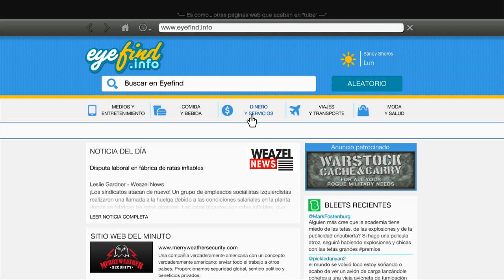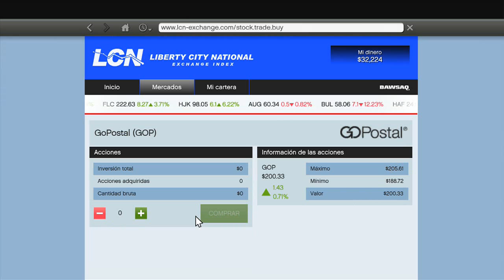GTA V | Atracos, Aviones y Personas en Peligro | (Live Gameplay/Comentado)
Y Porfin el Gran Gameplay de GTA V donde Hacemos cosas Super Epicas como Volar, Atracamos coches y Rescatamos Individuos haci que si Quieren mas Gameplays de GTAV dale Like y Disfruta del Video =)

Mas Información

|-|-| LEE SI ERES NUEVO EN EL CANAL |-|-|
Primero debes saber Que Yo Subo Un Vídeo un Día Si y Otro No, eso es Todo Pasa tela Bien :D

|-|-| PREGUNTAS FRECUENTES |-|-|

|-|-| 14 Años, Aunque mi Voz es Muy Gruesa y Parece que Soy Mucho mas Grande |-|-|

|-|-| Me llamo Fernando |-|-|

|-|-| ¿Cuál es tu Gamertag en Xbox 360? |-|-|
|-|-| Mi Gamertag es: LoosedFER JR :Mi Gamertag tiene un Espacio entre "FER" Y "JR". |-|-|

|-|-| ¿Te Puedo Agregar en la Xbox? |-|-|
|-|-| Si Te Interesa Agregarme si lo Puedes Hacer, Aun tengo La Mitad de Espacio en la Lista  |-|-| de Amigos, Envíame Una Solicitud ;) |-|-|

|-|-| ¿Podemos Salir en Alguna Serie? |-|-|
|-|-| Por Ahora si Tengo la Serie "Terreno Minecraft" Donde Creo que nos durara Muchísimo Tiempo por la Cantidad de Cosas que Quiero Hacer yo los Invito Aleatoria Mente Según si me Apetece o no y la Hora en que lo Grabe |-|-|

|-|-| ¿Promocionas Canales? |-|-|

|-|-| ¿Arias un Dual con Migo? |-|-|
|-|-| Lo Aria Siempre y Cuando Tengas una Media de Suscriptores como la mía, Tener Vídeos Por lo Menos unos 15 Vídeos. |-|-|

|-|-| ¿Porque no subo Vídeos todos los Días? |-|-|
|-|-| Por la Falta de Tiempo Mi Conexión de Internet no es Muy Buena asi Que Tardo en Subir Vídeos Y por la Mi Condición de La Cuál no grabo en el Día por la Cuál Grabo en la Noche |-|-|

|-|-| ¿Cuál es la Semilla de "Terreno Minecraft"? |-|-|
|-|-| La Semilla es de la Versión 1.0.0 y se Llama: TODO! :Con el signo de Admiración y Con Mayúsculas |-|-|

|-|-| ¿Grabas Minecraft De PC? |-|-|
|-|-| No, por la Causa de las Condiciones de mi PC son muy Malas Por lo que no Puedo |-|-|

|-|-| Las Miniaturas están Creadas con Cinema 4D y Photoshop el Pack de Minecraft para Cinema 4D Esta Hecho por WeedLion ¡Muchas Gracias! |-|-|